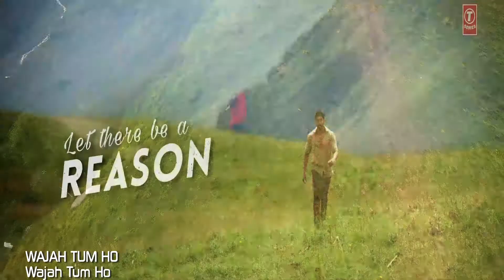HINDI SONG SANA KHAN